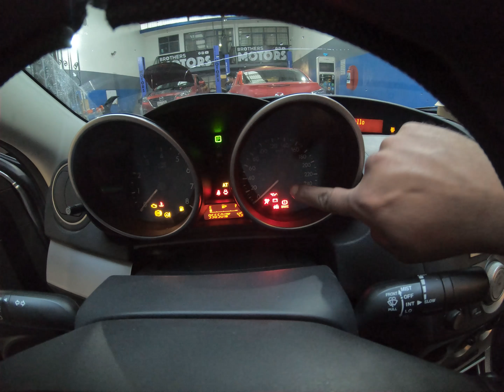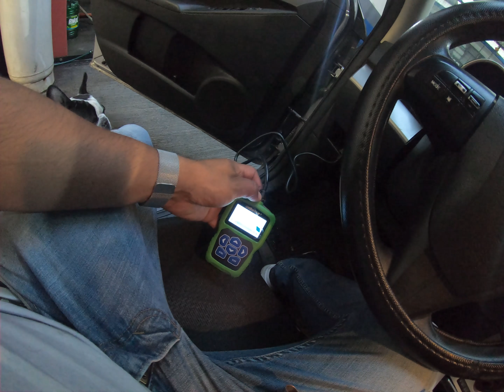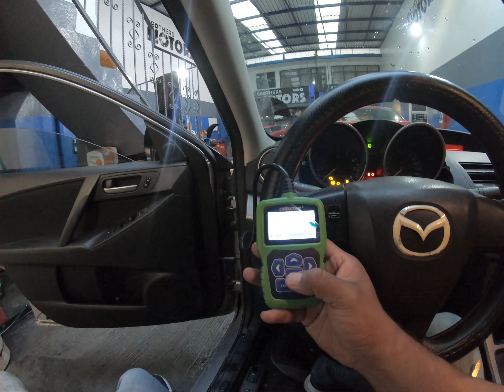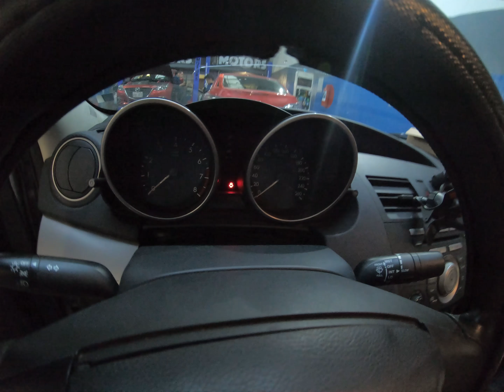mazda no enciende solucion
No enciende tu Mazda 3, insertas la llave y no arranca, es tu chip de encendido, Brothers Motors lo repara.